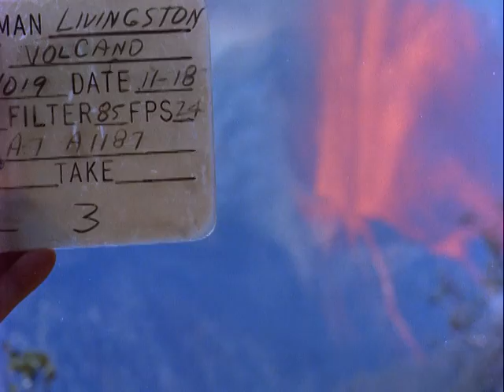Volcano Eruptions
1959 VOLCANO ERUPTION OF KILAUEA IKI CRATER, 11/16/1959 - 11/21/1959. ARC Identifier 68933 / Local Identifier 342-USAF-35758. Summary:  Aerial and ground coverage of Kilauea Iki hurling hot lava fountain to a height of approximately 1150 feet. Reel 1, 759':  Aerial night, dawn and day scenes of Kilauea Iki erupting a colossal torch of hot lava -- shows smoke, lava flow and some dawn and day scenes with low cloud cover.  Reel 2, 635': 1) LS's & MLS's of spewing fountain shooting hundreds of feet skyward -- shows smoke, lava flow and low cloud cover.  2) MS of sign: KILAUEA IKI, 640 FEKT DEEP AT THIS POINT ONE MILE LONG, LAST ACTIVE IN 1868.  3) Shows fountain rising awesomely above Ohia trees and depositing blanket of pumice on Chain of Crater Rim Road and seared branches of trees smoking.  4) Night scenes of spewing fountain and lava flow.  Reel 3, 787':  MS's & MLS's from different vantage points of spewing fountain, smoke and lava flow. Good (Basic: R1&2, Orig Color; R3 Col pos). VOLCANO ERUPTION, 11/16/1959. ARC Identifier 68881 / Local Identifier 342-USAF-35187. Department of Defense. Department of the Air Force. (09/26/1947 - ) Made possible by a donation from Mary Neff.